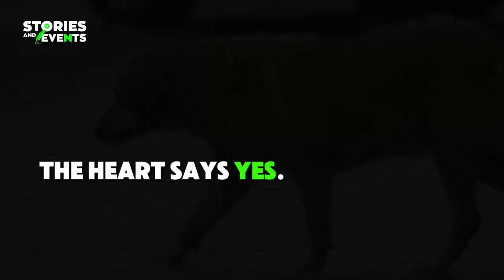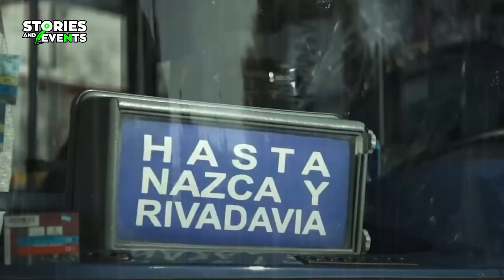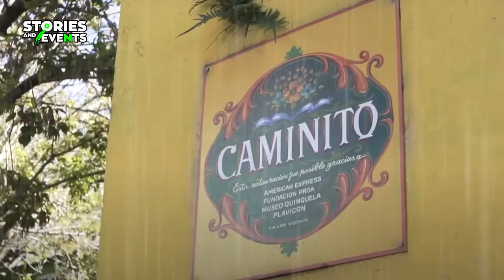A hero without a cape or name: Bus Driver Rescues 2 DOGS in the Middle of a Storm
Bus Driver Becomes Hero by Rescuing Two Dogs in the Storm

A viral video shows a bus driver in Buenos Aires opening the vehicle's doors to two drenched and terrified dogs amidst the storm. The driver's action has sparked thousands of reactions on social media, where many praise him for his compassion and deem him a hero.

bus driver, rescue, dogs, storm, Buenos Aires, viral video, social media, hero, compassion.

This description includes relevant keywords that users might use to search for this type of content. Additionally, it uses engaging and descriptive language that encourages users to click on the video.

"Bus Driver Rescues 2 Dogs in the Middle of a Storm"

Supplier of our support material | Stock Photos and Videos, archival material